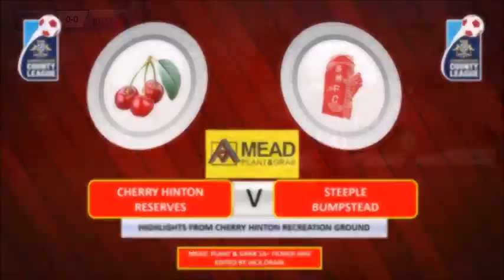Cherry Hinton Reserves vs Steeple Bumpstead - Mead Plant & Grab 1A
Cherry Hinton Reserves vs Steeple Bumpstead - Mead Plant & Grab 1A filmed and edited by Jack Drain